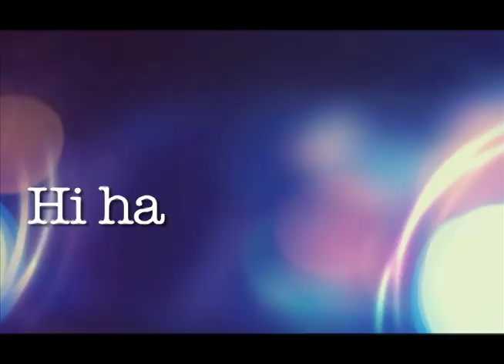Knot This Guy Trailer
Teaser trailer of the popular DG fanfic, "Knot This Guy" by Huntress

Knot This Guy is the property of Huntress.